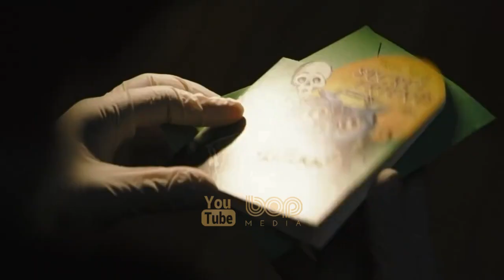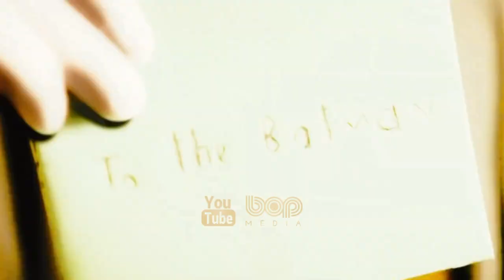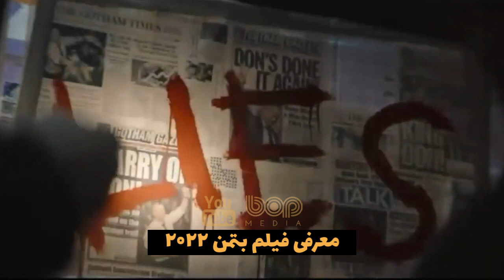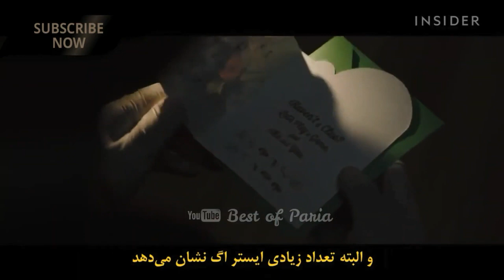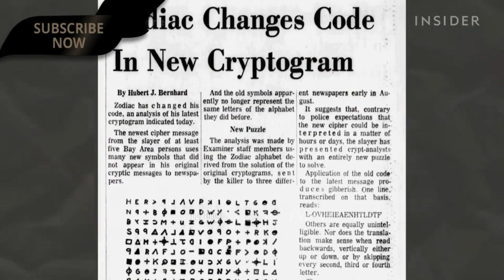فیلم سینمایی جدید اکشن جنایی ابرقهرمانی بتمن دوبله فارسی ۲۰۲۲ با بازی رابرت پتینسون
فیلم سینمایی بتمن دوبله فارسی ۲۰۲۲

بتمن فیلمی ابرقهرمانی به کارگردانی مت ریوز و بازی رابرت پتینسون در نقش بتمن است که در سال ۲۰۲۲ اکران می‌شود. این فیلم بعد از شوالیه تاریکی برمی‌خیزد که در سال ۲۰۱۲ اکران شد، اولین فیلم مستقل بتمن است. در این فیلم زوئی کراویتز در نقش کت‌وومن، پل دینو در نقش ریدلر و جفری رایت در نقش جیمز گوردون حضور دارند. از دیگر بازیگران این فیلم می‌توان به کالین فارل، اندی سرکیس و جان تورتورو اشاره کرد.

In his second year of fighting crime, Batman uncovers corruption in Gotham City that connects to his own family while facing a serial killer known as the Riddler.

فیلم بتمن دوبله فارسی